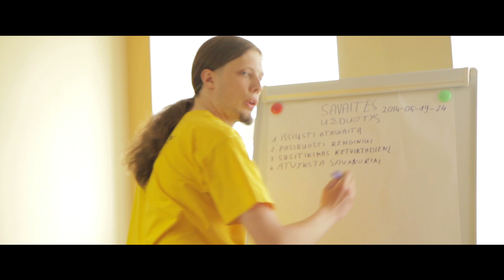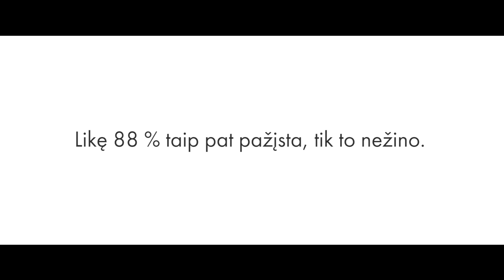Keisk!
"KEISK" vaizdo klipas kviečia į akistatą su visuomenėje vyraujančiais stereotipais. “Tai negali būti meilė,” “Kaip galima tai vadinti šeima,” “Man nepriimtinas jų gyvenimo būdas,” – giliai į tautosaką įaugusios klišės, atliepiančios lietuvių uždarumą ir didinačios LGBT* žmonių izoliaciją visuomenėje.

Taigi klipu įtaigiai paneigiamos trumparegiškos prielaidos, pristatomi dažniausiai heteroseksualiems žmonėms iškylantys klausimai. Ir nors pastarieji veikiausiai kyla dėl informacijos stokos, LGL socialinės reklamos misija – ne kaltinti, teisti ir baksnoti pirštu, o paskatinti mąstyti, burtis palaikyti LGBT* žmones ir generuoti kūrybiškas idėjas.

Klaidingus įsitikinimus nebyliai paneigia skaitmeninėse istorijose veikiantys realūs žmonės iš mūsų kaimynystės. Jie, kaip ir mes, dirba, kad sumokėtų nuomą, skuba į parduotuvę išsirinkti produktų romantiškai vakarienei, kartu atlieka nuobodžius buities ritualus ir leidžia laisvalaikį su bendraminčiais. LGBT* žmonių gyvenimo būdas niekuo neišsiskiria, todėl lengva jų nepastebėti. Vis dėlto, nuo daugelio jie skiriasi tuo, kad stengiasi atrasti savo vietą mūsų bendruomenėje.